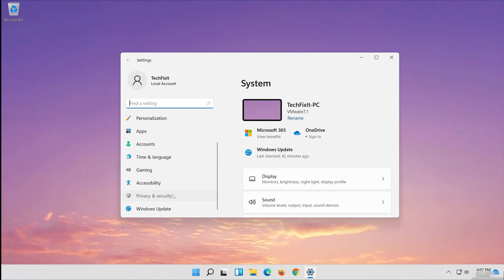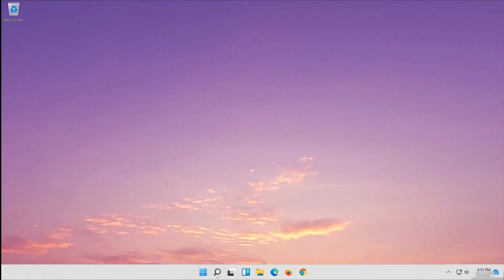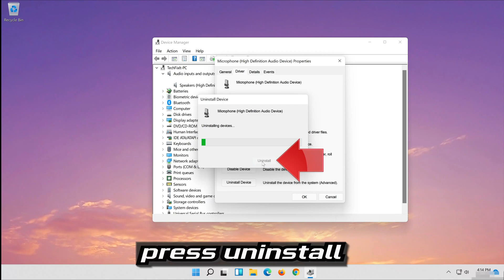FIX Intel SST microphone not working in Windows 11 / 10 [Solution]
If your intel smart sound technology or intel SST microphone is not working or it cuts out, this could be happening because your intel SST drivers are the damage or corrupt . So in this tutorial you will learn how to repair your intel std drivers In a quick and easy way, so you can start using your intel microphone in no time.